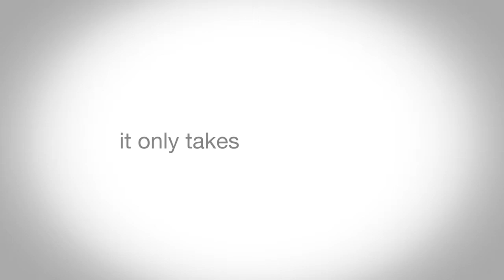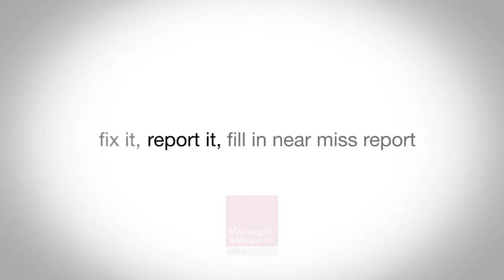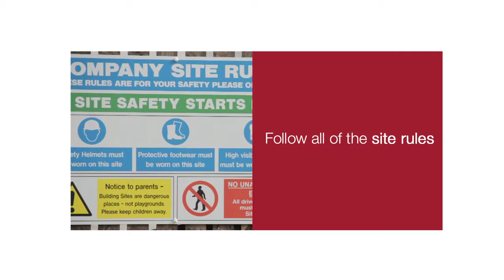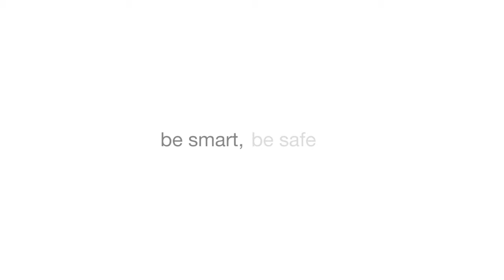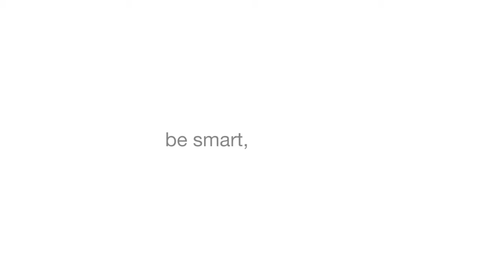Mactaggart & Mickel - Health & Safety